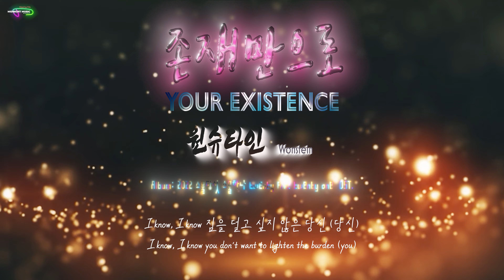원슈타인 Wonstein - 존재만으로 Your Existence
*Midnight Music
**Sleeping Pills Music

원슈타인 Wonstein
존재만으로 Your Existence
Album: 2022 스물다섯 스물하나 twenty five twenty one  OST.